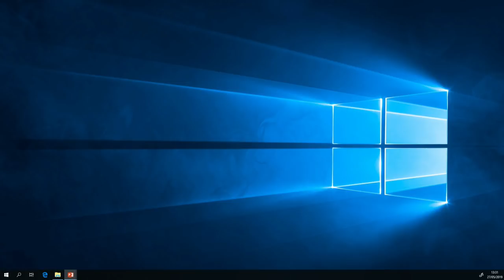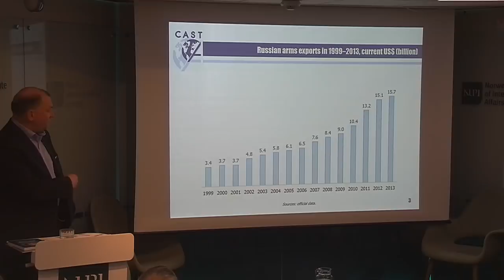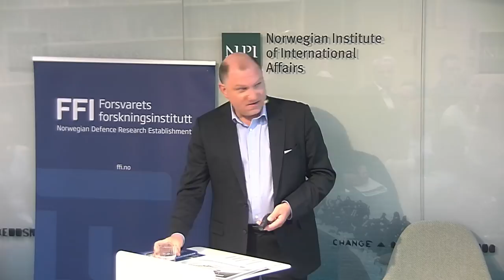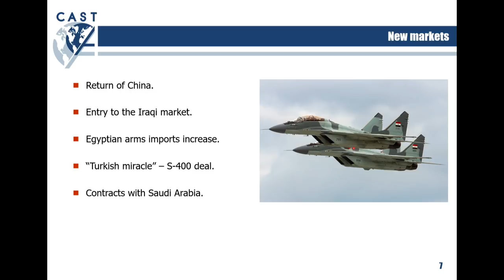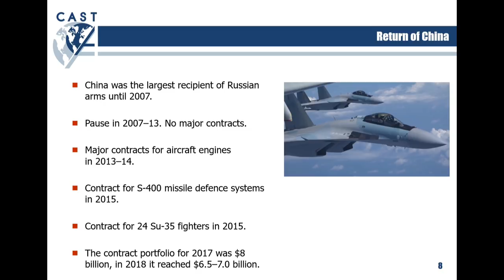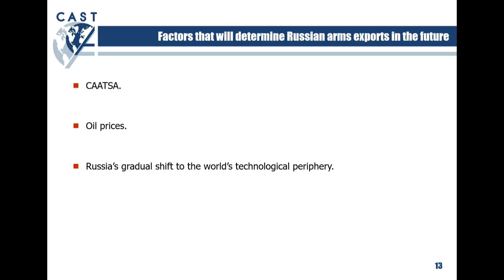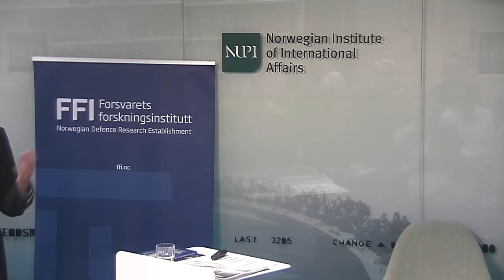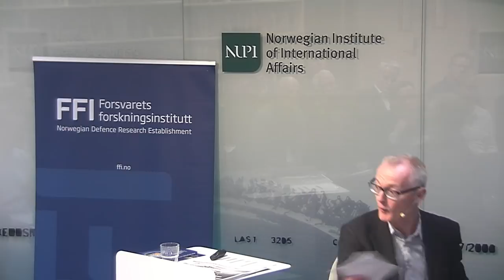The future of Russian arms exports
Arms export is an important element of Russia’s resurgence as a great power. Selling weapons may benefit a country both commercially and in terms of geopolitical influence. Russia has for many years been the world’s second largest arms exporter. However, new figures from SIPRI suggest that Russian arms sales may now be in long term decline. What is the future of Russian arms exports? What production capabilities, customers and export policies will Russia have for its arms exports in the years to come?

Since 2010 the Russian arms industry has tried to accommodate an unprecedented surge in domestic demand for weapons and maintain high export figures at the same time. To a significant extent the industry has been able to do this, but critics nevertheless claim that the companies are little reformed, lacking in private incentive, and not really prepared for the technological challenges of the future.

Today therefore, there is uncertainty about how the industry will be able to compete in a world of rapidly changing technologies and a rising number of competitors. Furthermore, there is also uncertainty about who the customers will be. That is not only a question of technological competitiveness and price, is also a matter of what export policies that best serve Russian geopolitical interests.

In this seminar the Russian experts Ruslan Pukhov and Konstantin Makienko from the independent think-tank CAST in Moscow will give their assessments both of how ready the arms industry is to meet the future, and by what principles decisions on what to sell to whom are likely to be taken now and in the future.

Ruslan Pukhov is the Director at Centre for Analysis of Strategies and Technologies. Konstantin Makienko is the Deputy Director at Centre for Analysis of Strategies and Technologies.

Discussant is Una Hakvåg, Research Fellow at FFI. The seminar will be moderated by Helge Blakkisrud, Senior Research Fellow and Head of the Research group on Russia, Asia and International Trade at NUPI.